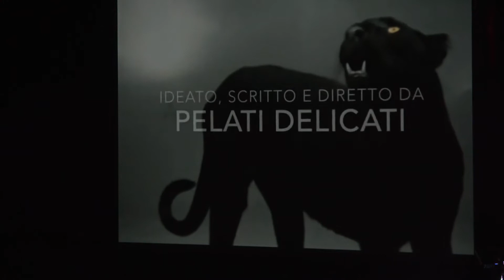PELATI DELICATI: Celentano arriviamo (Trailer)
ANDREA BETTINI - BASSO SALERNO - CHRISTIAN VETSCH
Nächste Aufführung
Samstag  16. Juni  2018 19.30 h ,  ​Schauspielhaus Basel